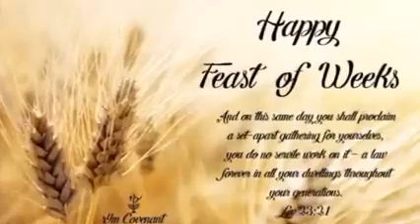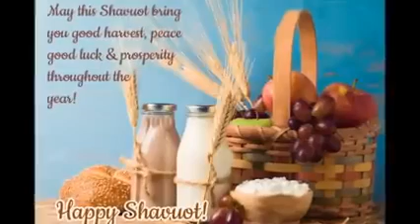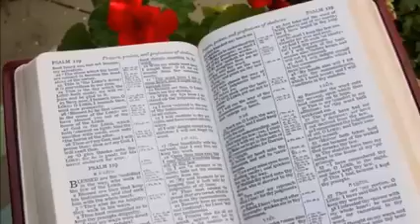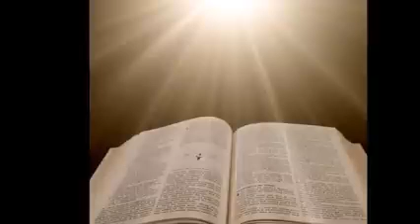SEPARATION OF SHEEP FROM BILLY GOATS.